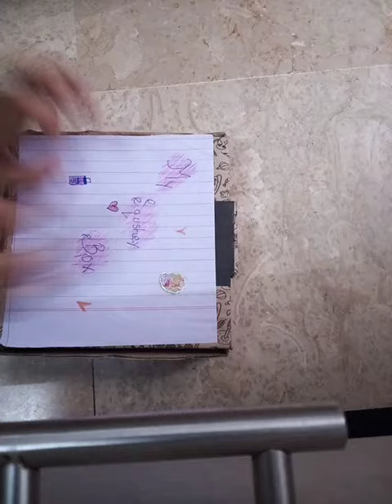unboxing Paper squshey,